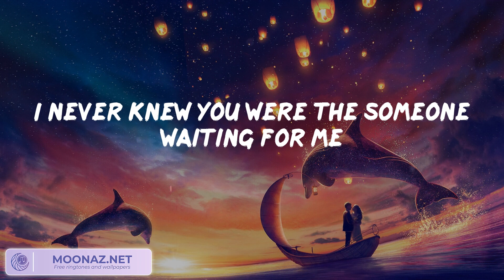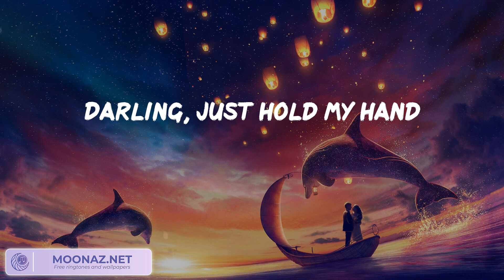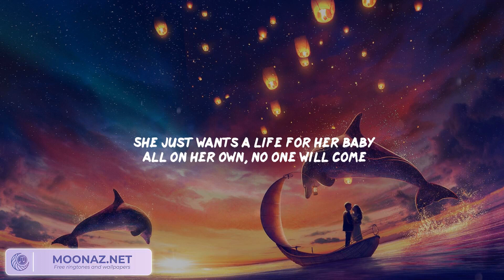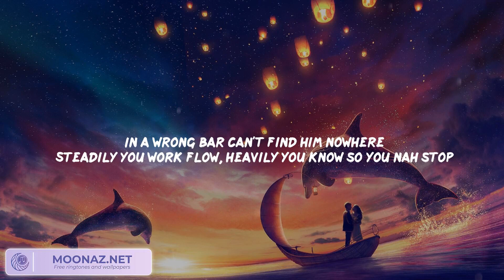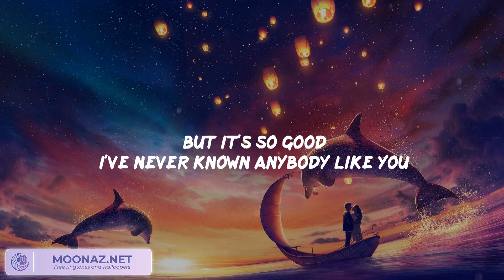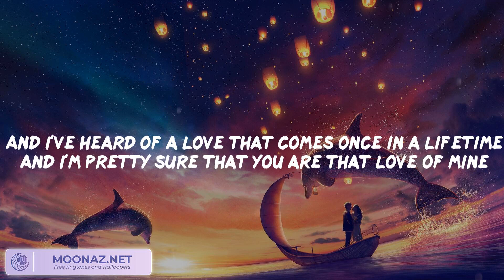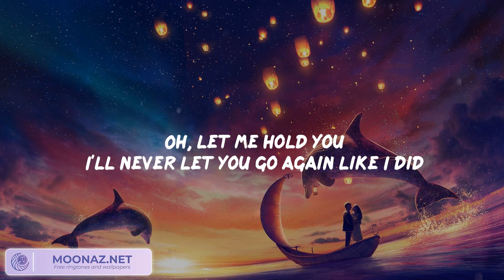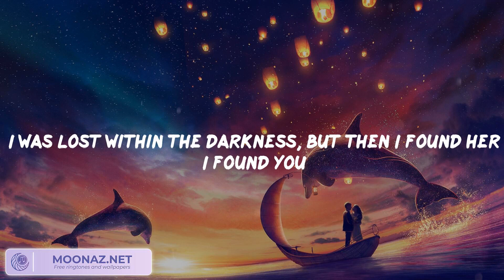Ed Sheeran - Perfect / Clean Bandit - Rockabye (feat. Sean Paul & Anne-Marie)